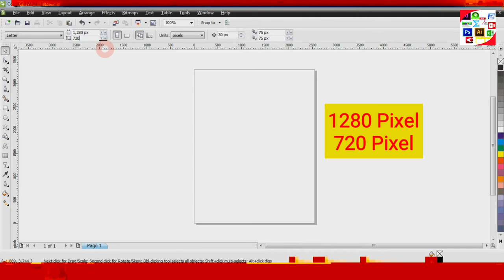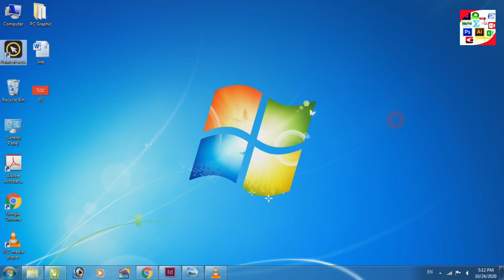How to Make Thumbnail Size in Coreldraw me Thumbnail ka size Kaise Banaye Actual Thumbnail Size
Namaskaar dosto computer Practical Lab mein aap sabhi ka hardik swagat hain dosto aaj ki video mein main baat karne wala hu...

Ya mere channel par dekhaiye gayi video me kuch kehna ya puchna chahte h to hamare niche diye gaye comment box me likhe

Computer Practical Lab ak hindi youtube channel h... jo apko computer tips and tricks or internet se sambandhit jankari deta h...

How To Make Thumbnail Size In CorelDraw
youtube thumbnail size kaise banaye
youtube thambnel kaise banaye
make youtube thumbnail
create youtube thumbnail
thumbnail design
make custom thumbnails on youtube
youtube thumbnail
make thumbnails
how to
add custom thumbnail on youtube
how to create thumbnail on youtube
custom thumbnail